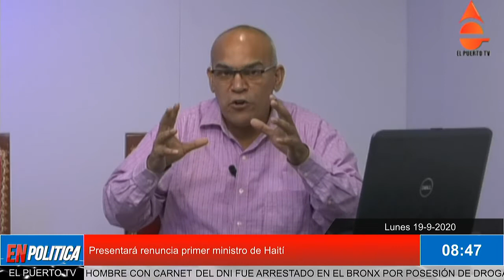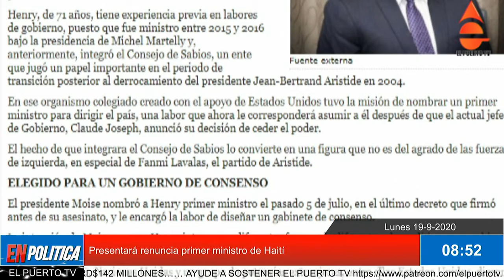Presentará renuncia primer ministro de Haití